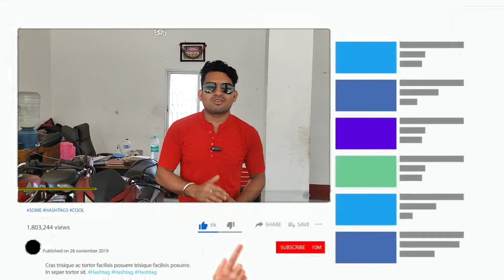Chepest Bike Showroom near kulpi || Bike start from ₹20000 || Pappu Automobile